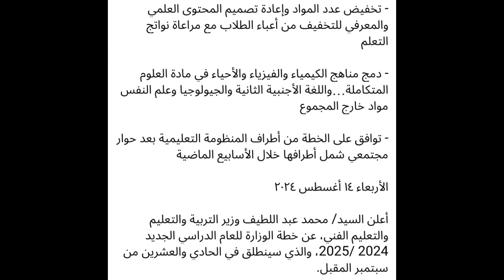خبر هام وعاجل من وزارة التربية والتعليم لطلاب الثانوية العامة في العام الدراسي المقبل 2025/2024